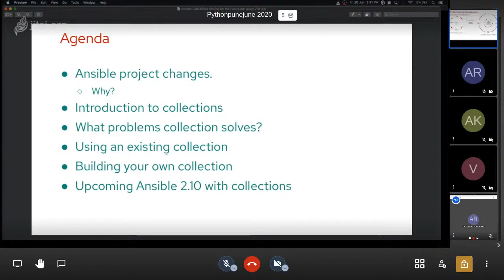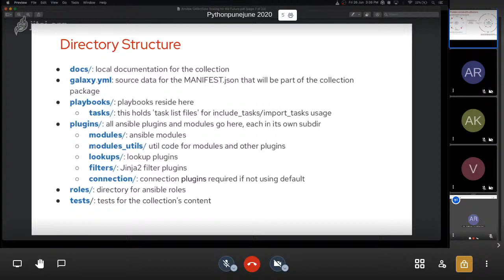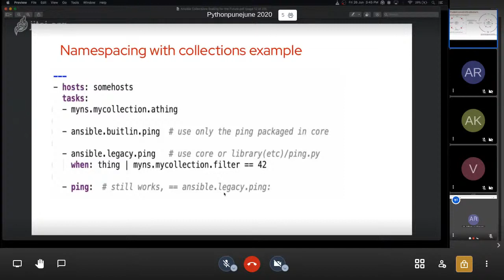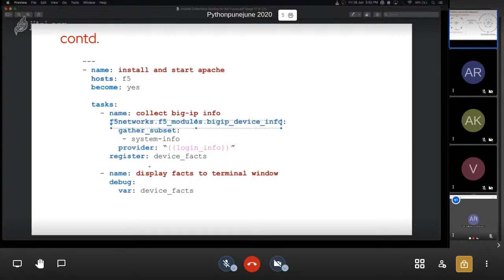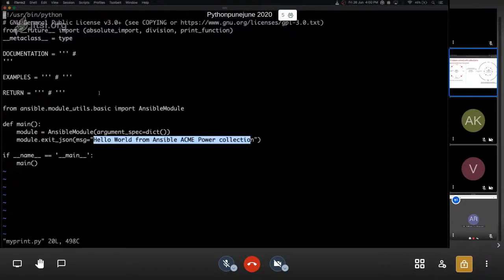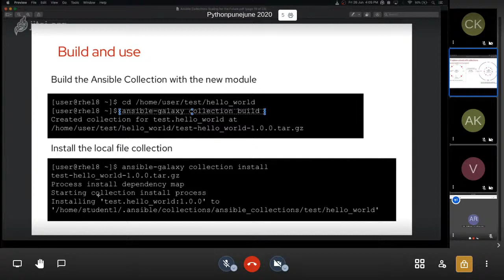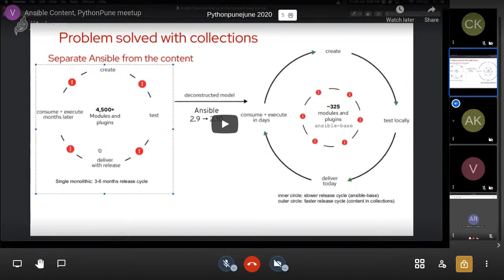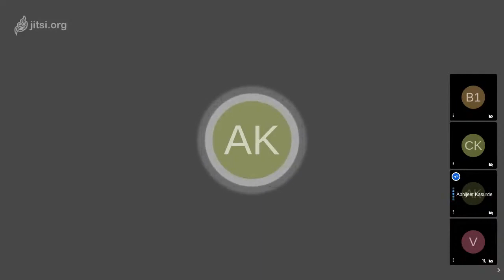Introduction to Ansible Collection: Future of Ansible content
* **Speaker**: Abhijeet Kasurde
  * **Description**: Abhijeet introduces a new feature of Ansible,
    collections. He explains what problem collections solves, how it
    helps to distribute Ansible content like roles, playbooks, docs
    etc. The talk concludes with a demo and discussion on questions
    from audience.
  * **References**:
    * [Slides](# "Link to the slides will be added soon.")

Note: the slides may have different copyright and license.